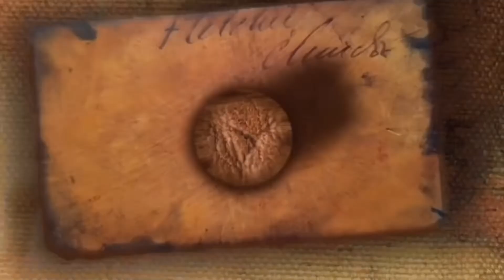CAGAYAN PROVINCE | PART 3 NORTH LOOP 6 PROVINCES | 82PH | BAGGAO CAGAYAN| CHARIETALA |OFW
Part 3 NORTH LOOP BEST tour of CAGAYAN PROVINCE

Sample Itinerary:

0430 - WakeUp Call
0530- Travel to Baggao, Cagayan - Breakfast Along-The-Way
 - Drop to Cagayan Provincial Capitol - PhotoOps (Hindi na nadaanan nakalimutan ng driver!)

0800- ETA Brgy. Sta. Margarita in Baggao Cagayan, Meet Guide - Starts Tour
 ** Blue Waterfalls, Pool and Cave
 ** Lipit Canyon
1300- Lunch in Baggao (paluto upon arrival) -
1500 - Travel to Luna, Apayao (2.5hrs Travel Time)
SEE YOU IN PART 4!!! APAYAO 🤭

Heto yung Part 1 Nueva Vizcaya

Heto yung Part 2 ISABELA

For new Pictures and Adventures + ka emoterahan! haha!)

FOR BALIK ALINDOG REJUVENATING AT PAMPAGANDA VISIT / ORDER
at Nanah Ph

Love Lots
Xoxo!

CREDIT TO OWNER FOR BACKGROUND MUSIC
2.  "its fair use" No copyright is claimed and to the extent  that material may appear to be infringed , I assert that such alleged infringement is permissible under U.S. and Philippine copyright law. If you believe material have been used in an unauthorized manner, please contact the poster.
3. This Video is not associated with any company or products mentioned on the video.
4. No intention to infringe photos or audio used in this video.